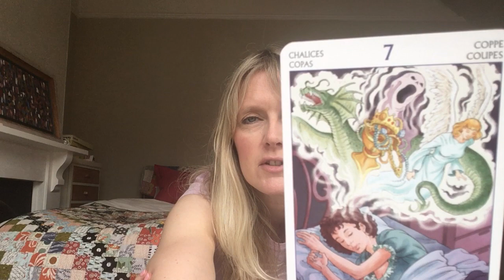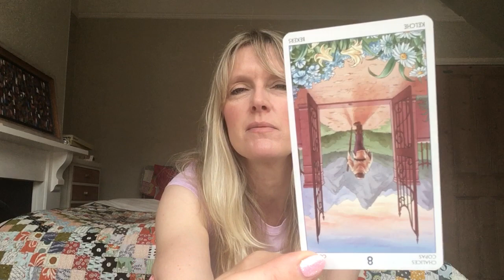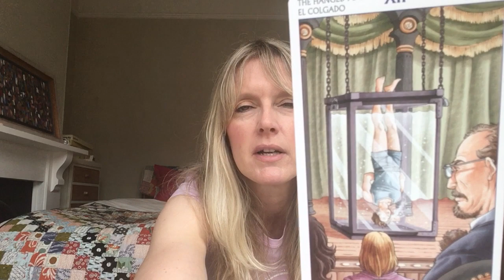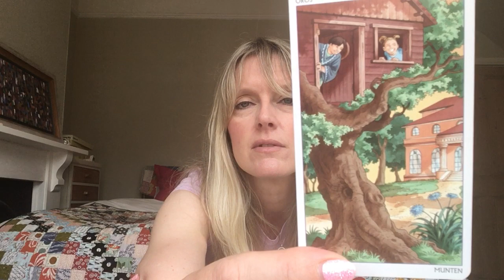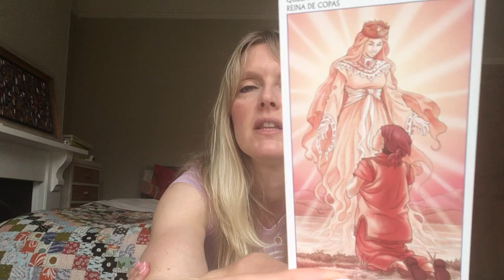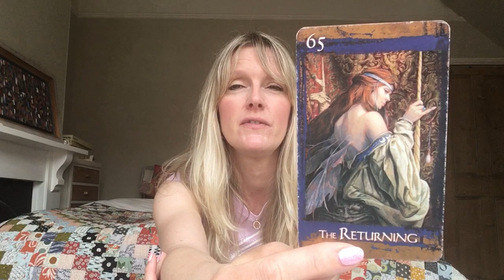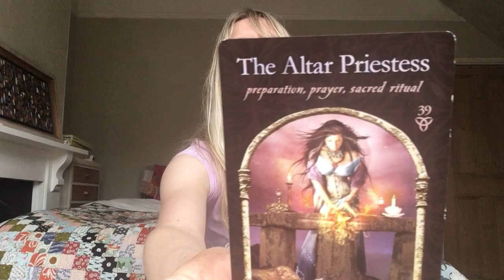Daily Tarot July 4, 2019 ~ The Worm Is Turning 🌸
Daily tarot card reading for. Love & general with psychic channelled messages for all astrological signs of the zodiac.